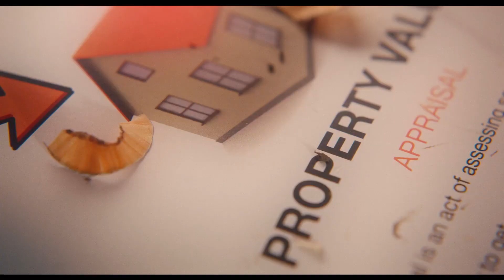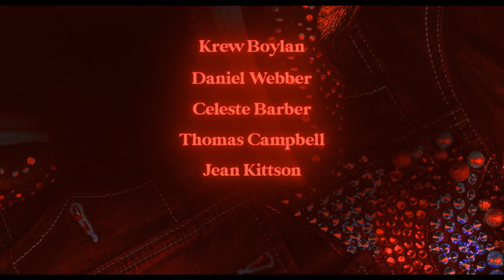Seriously Red (2023) Funny Comedy Trailer with Rose Byrne as Elvis, Krew Boylan as Dolly Parton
Seriously Red (2023) Funny Comedy Trailer with Rose Byrne as Elvis, Krew Boylan as Dolly Parton, Bobby Cannavale, Daniel Webber, Celeste Barber, and Thomas Campell